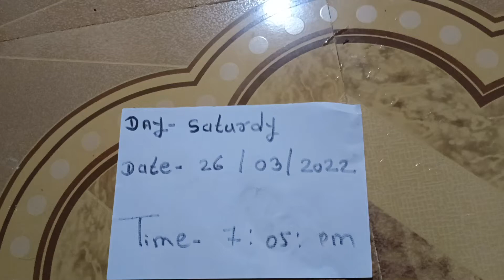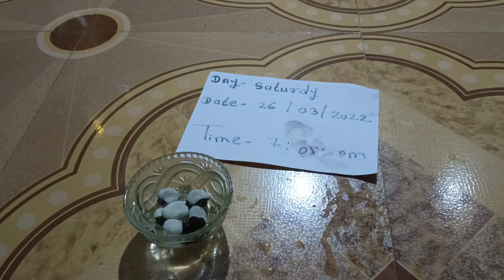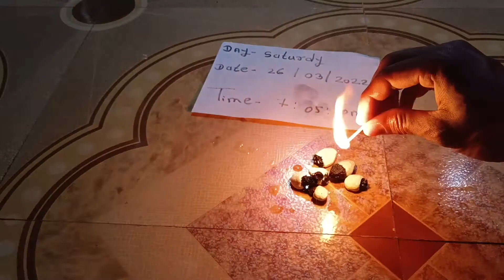White biba white bhilawa original available {पांढरा बिब्बा सफेद बिबे}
15}kali haldi ke fayde
16} Where to Sell Black Turmeric in India
17}  Black turmeric farming in India
18} Original Black Turmeric price per Kg
19}  Black Turmeric uses
20} Black Turmeric farming in Maharashtra
21} Black Turmeric Seeds Price List Black Turmeric Export Black Turmer

hello dosto ajku is video me apko bataunga akhir ye Red Murcury kay he aur iska price market me did pe din barte he ja raha he. Agar ap Red murcury in old TV and old redio to iske video ko akhir tak jarur dekhiye.

Original Red Mercury 📞  {Rushi bhai}

Rushi bhai

Original Kali haldi Call 📞  {Back Tarmack}

Original Red Mercury 📞  {Red Mercury in Old TV Fact}

original Kali Haldi
original Kali Haldi price
Kali Haldi 1kg price
original Kali Haldi pants

White biba 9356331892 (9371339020)  white bhilawa original available {पांढरा बिब्बा